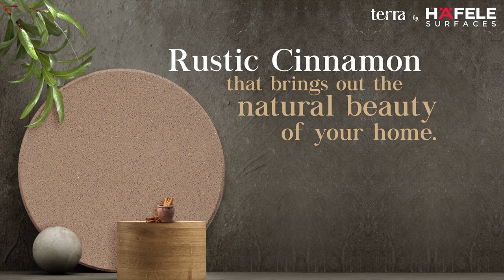Hafele - Terra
Every story reflects a personal style, unique thoughts and creative imaginations. And now we can help you create yours with Hafele’s home-grown brand of versatile surfaces – Terra.  Available in 6 colours, each has a soul, personality and characteristic. The surfaces aren’t just beautiful to look at but are also made from the best quality natural quartz with a high colour consistency that runs throughout the surface due to the patented Breton technology. These food-grade safe surfaces are available in a 20 mm thickness, giving you the chance to get creative and design your story.